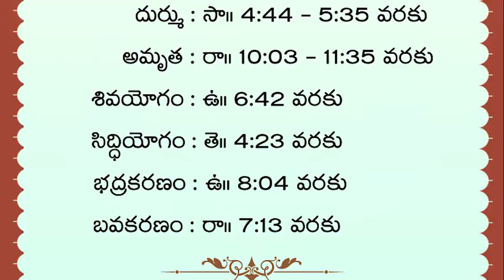Srirastu 10 May 2020 | Sanathanam | Sri Tejaswi Sharma Garu | daily panchangam | శ్రీరస్తూ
ఈ రోజు శ్రీరస్తులో సూర్యారాధన, సరస్వతి పూజ ప్రాముఖ్యత,  సంకష్టహర చతుర్థి వ్రత విశేషాలు, ఉద్యోగం రావడానికి, ఉద్యోగంలో ఉన్న ఆటంకాలు, ఉద్యోగంలో ఉన్న సమస్యలు తొలగడానికి పరిహారం.